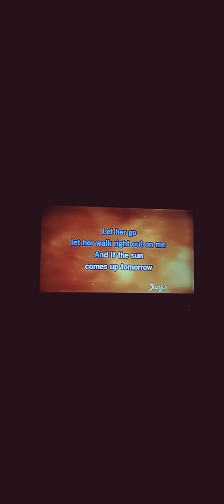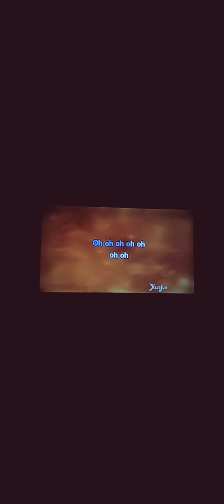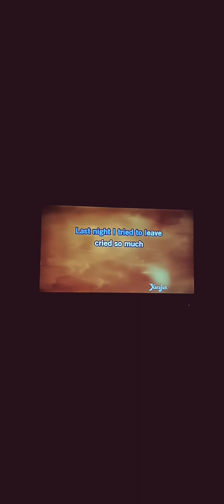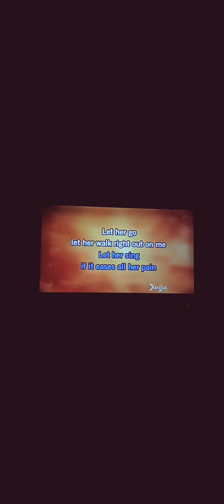Let Her Fly